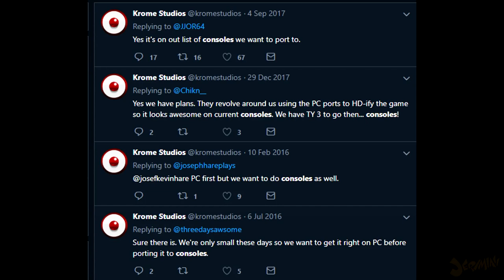TY The Tasmanian Tiger WILL Be Coming to the Nintendo Switch!